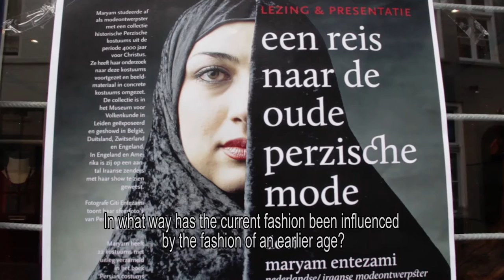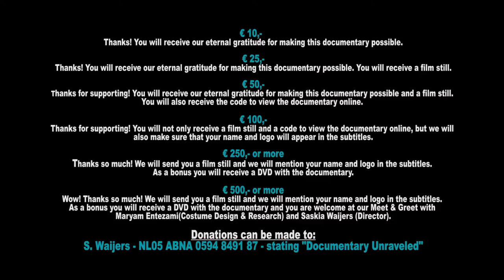Unraveled - Documentary about the search for the Persian costume - Teaser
S. Waijers - IBAN: NL05 ABNA 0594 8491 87 - BIC CODE: ABNANL2A
stating "Documentary Unraveled"Documentary about the search for the Persian costume

The documentary 'Unraveled' tells us the story of fashion designer Maryam Entezami in her mission to show the rich Iranian fashion to the world. We will follow Maryam Entezami in her quest for an important piece of her origins. We see her at work in her studio, during lectures, exhibitions, and interviews. The interview with Shahbanu Farah Pahlavi will be one of the highlights in this documentary.

The documentary offers both for the Islamic population, as for the rest of world, points for recognition and remembrance.

S. Waijers - NL05 ABNA 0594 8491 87 -
stating "Documentary Unraveled"

€ 10,-
Thanks! You will receive our eternal gratitude for making this documentary possible.

€ 25,-
Thanks for supporting! You will receive our eternal gratitude for making this documentary possible. You will receive a film still.

€ 50,-
Thanks a lot for supporting! You will receive our eternal gratitude for making this documentary possible and a film still. You will also receive the code to view the documentary online.

€ 100,-
Thanks so much for supporting! You will not only receive a film still and a code to view the documentary online, but we will also make sure that your name and logo will appear in the subtitles.

Wow, thanks so much! We will send you a film still and we will mention your name and logo in the subtitles. As a bonus you will receive a DVD with the documentary.

Thanks a million! We will send you a film still and we will mention your name and logo in the subtitles. As a bonus you will receive a DVD with the documentary and you are welcome at our Meet & Greet with Maryam Entezami (Costume Design & Research) and Saskia Waijers (Director).

Maryam Entezami - Costume Design & Research
Saskia Waijers - Director
O. Pouryousefi - Music
G. Entezami - Photography
Kapsalon Roxanna - Make up & Hairstyling

Produced by SWP Productions